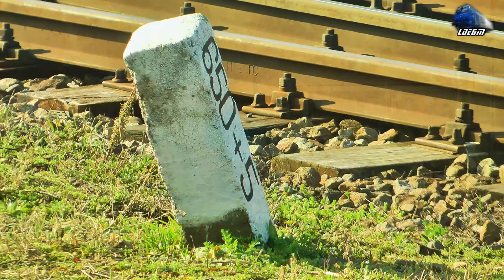Horns Show de Goarne By GM 64-0922-8 & Mecanic Super Engineer in Oradea Est - 14 March 2018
1:IR1741 - Bucuresti Nord - Satu Mare - Jimmy 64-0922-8 RO-SNTFC

14 March 2018